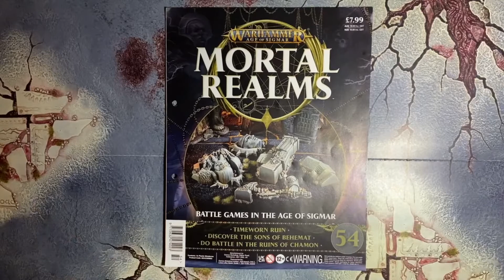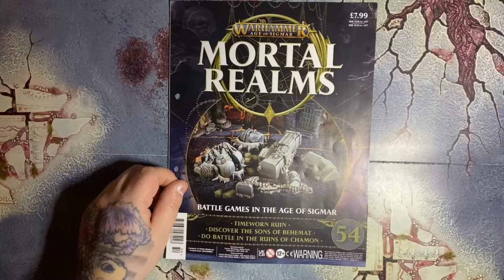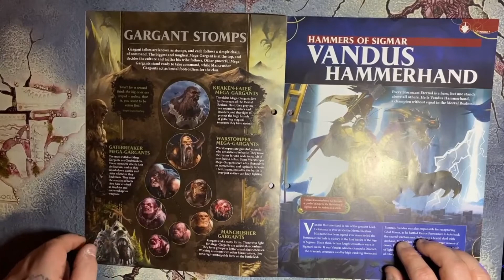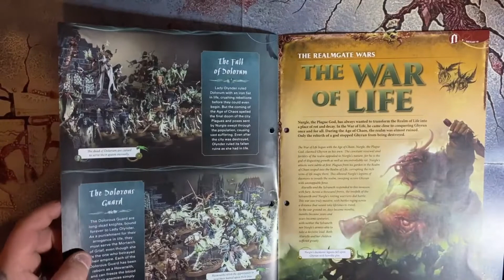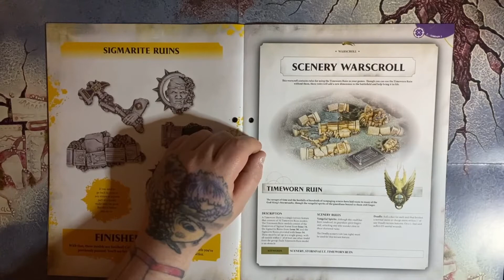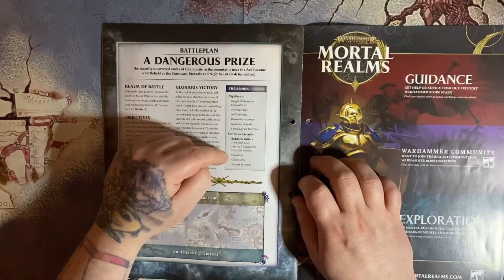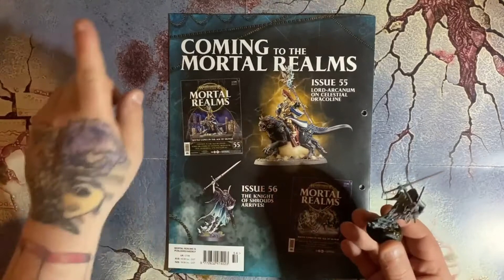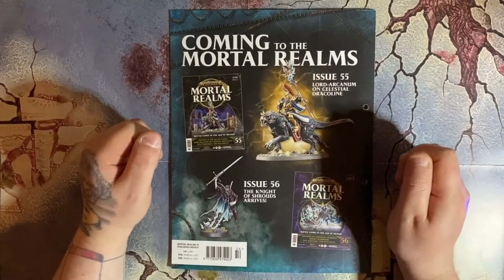Mortal Realms Magazine | issue 54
Members gain access to PDF tutorials, early access to videos, voting on future content/videos and access to giveaways/competitions.